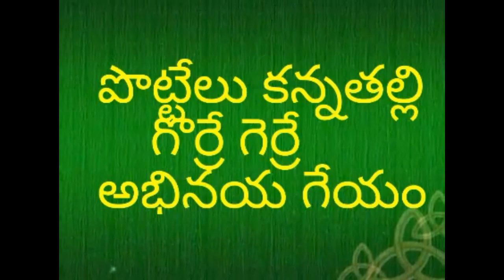POTTELU KANNATHALLI GORRE GORRE 2ND CLASS TELUGU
BAAVAA BAAVAA PANNIRU ABHINAYA GEYAM ,
1st class telugu abhinaya geyam,
2nd class telugu abhinaya geyam,
3rd class telugu abhinaya geyam,
4th class telugu abhinaya geyam,
5th class telugu abhinaya geyam,
primary classes rhymes,
ap telugu rhymes,
ap stateboard telugu text book rhymes.